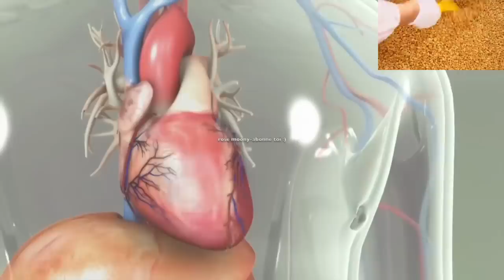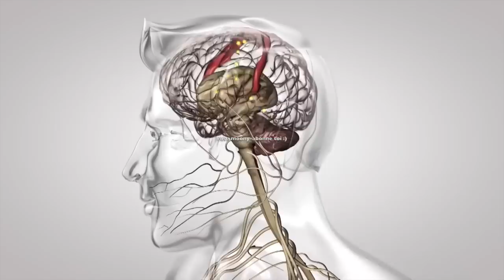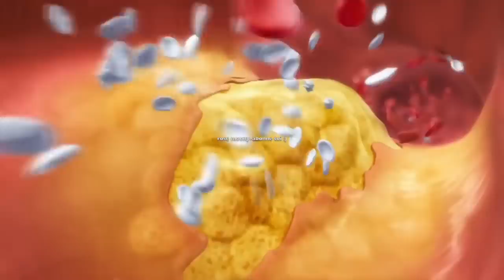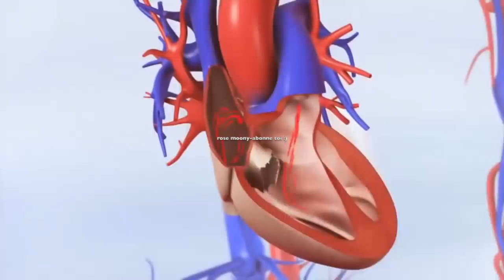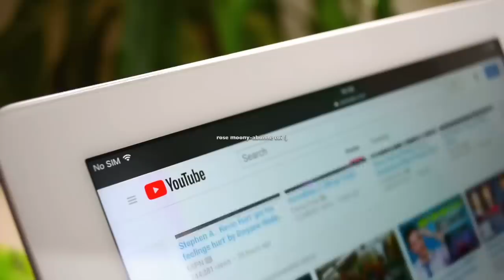la consommation de graines de cacahuètes peut très rapidement mettre fin a ces 10 maladies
découvrez ma nouvelle boutique de mode ! la consommation de graines de cacahuètes peut très rapidement mettre fin a ces 10 maladies 🌱 Notre e-shop vous propose des cosmétiques d’origine naturelle pour prendre soin de votre beauté et de votre santé 💚